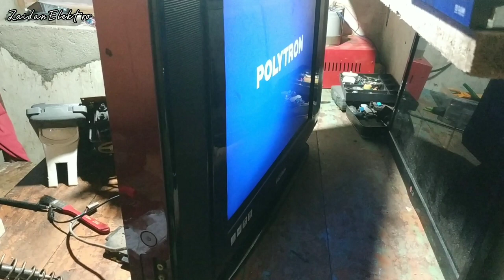tv polytron uslim mati total B+ drop ada suara berdenging